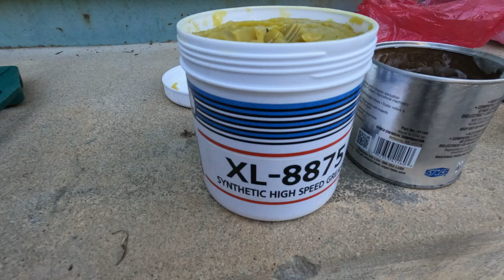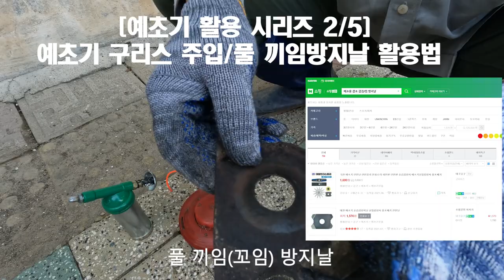[예초기 활용 시리즈 2/5] 배부식 예초기 구리스 주입/풀 끼임방지날 활용법 20230909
풀과의 전쟁에서 풀을 제어하기 위한 예초작업에서 자 주 활용되는 것은 예초기입니다.
이러한 예초작업을 마치면 손부터 허리는 물론 몸 어디 하나 편한 곳이 없습니다.
따라서 보다 쉽고 잘 작동하는 예초기를 찾는 것은 인지상정입니다.

그러나 예초기를 이용하여 풀 깍는 방법은 어느 정도 알고 있다고 하지만 사용하고 있는 예초기를 제대로 관리하는 방법에 대해서는 별로 관심이 없는 듯합니다.
특히, 예초기로 풀을 깍을 때, 예초기가 진동이 심하여 손이 떨린다거나 부드럽게 작동되지 않는다! 엔진소리가 굉음을 낸다든가? 등 예초기 기계부분에 윤활유나 구리스를 주입한다는 것에 대하여 예초기를 사용하고 있는 사람들 대부분은 관심은 물론 알고/이해하려고 노력하고 있지 않는 것 같습니다.

따라서 예초기 구리스 주입과 풀 끼임방지날을 활용하는 방법에 대해 알려드리겠습니다.

1. 예초기 구리스 주입:
예초기는 풀을 제거하고 농작물의 잡초를 관리하는 도구입니다. 구리스를 예초기에 주입하여 예초기의 동작을 부드럽게 하고(진동이 심하지 않고) 부식을 방지합니다.
예초기에 사용되는 구리스의 양과 주기는 제조사의 권장사항을 따라야 합니다. 이것은 예초기 모델 및 작업환경에 따라 다를 수 있습니다.
구리스를 주입할 때, 예초기의 엔진부분이 어느 정도 식은 상태여야 하며, 이때 구리스를 주입해야 합니다.

2. 풀 끼임방지날 활용:
예초기 작업 중 풀이 예초기의 날에 끼이는 것을 방지하기 위해 풀 끼임방지날을 활용합니다.
풀 끼임방지날은 예초기 날 주변에 부착되는 부품으로 작업 중 풀을 효과적으로 제거하고 예초기 날을 보호합니다.
풀 끼임방지날의 설치 및 조절은 예초기 모델에 따라 다를 수 있으며, 사용자 매뉴얼을 참조(예초기날과 만조 사이/예초기날과 줄끈통 사이 등)하여 올바르게 설치해야 합니다.
작업하기 전에 예초기 및 풀 끼임방지날의 사용자 매뉴얼을 자세히 읽고, 안전 지침을 따라야 합니다.

3. 예초기 구리스 주입 방법과 풀 끼임방지날 활용 실제
옛날부터 "닦고 조이고 기름치자" 라는 구호가 있지 않았습니까?
첫째, 칼날 위 기어뭉치, 기어케이스에 구리스 주입하고, 예초기 플렉시블샤프트 인너케이블(철심) 분리하고 구리스를 칠을 합니다. 또한 엔진 연결부를 분리하여 구리스를 칠하면 됩니다.
둘째, 예초용 잡초 감김/낌 방지날은 예초 작업시 예초기날과 만조 셋트 사이에 장착하여 빈번하게 일어나는 풀 감김, 풀 엉킴을 방지하기 위한 날로서 원형 톱날, 2도날, 줄날 등 다양한 날과 함께 사용할 수 있습니다.
이러한 예초기 풀 감김 방지날은 풀이 끼이는 것을 방지해 주어 예초작업 중간중간 마다 풀을 빼주어야 하는 불편함을 덜어 주어 효율적인 예초작업이 가능하도록 도와주는 예초부품 중 하나입니다.

따라서 구리스와 예초기 부품의 정기 유지보수를 수행하여 예초기의 성능을 최적화하고 안전을 유지해야 합니다.

이러한 안내가 "예초기 구리스 주입 방법과 풀 끼임방지날 활용"에 대한 정보공유 차원에서 조금이나마 도움이 되었으면 합니다.

[Tag|태그]

2021년 9월부터 유튜브를 제대로 하자고 마음먹은 초짜유튜버 입니다.
감사합니다.